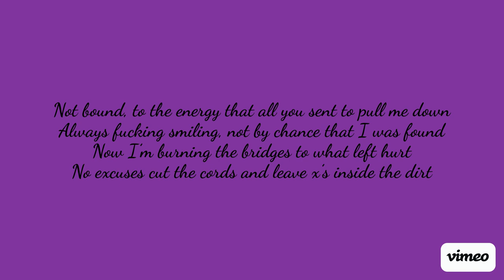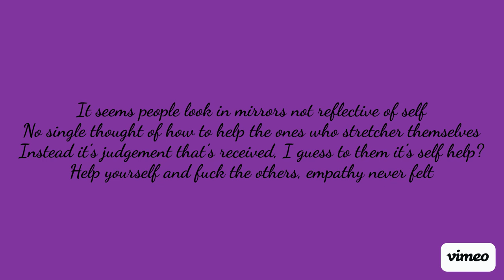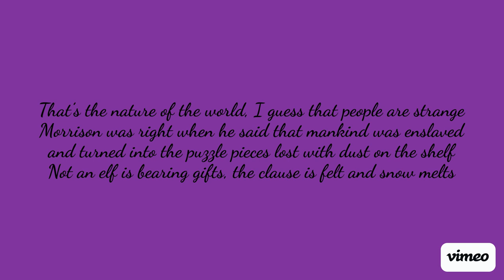VAKASA KAVI- SELF HELP(PROD. KHRXMX) LYRIC VIDEO 💜 🖤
Wanted to put out something new for you guys.  Thank you for everything. I love you a million 💜🖤

LYRICS
Producer: KHRXMX
Lyricist/Vocals: Vakasa Kavi

Used to have a bunch of fucking problems, But then I found the way that I could solve them, Use this light energy inside me dissolve them, Now the only thing that's left is to resolve them
Not bound, to the energy that all you sent to pull me down, Always fucking smiling, not by chance that I was found, Now I’m burning the bridges to what left hurt, No excuses cut the cords and leave x’s inside the dirt,
Mark the spot to where it died, all the memories refined, into lessons that aren’t bitter more like how I was delivered, never feeling lost or triggered, live the mind state of the scriptures, climb the mountain with some scissors, cut the locks and heal the blisters
In a blizzard of some souls, that burn with sin, encased in coals, Naturally sent to impose, what the spirit gains from growth, Try to steal away the hope and freeze the spirit with some bones, that shit’s literal it’s not a fucking metaphor I wrote
Shining so damn bright it’s like a thousand souls at once, Never hopeless simply joking if I say these dreams ain’t fun, Maybe stressful but the work is better than another crutch, found my essence in a bottle but I weaved a web for brunch
Knew that later I’d be eating up the fly’s invading funds, Only had to quit the drinking and it came in all at once, Never thought that all these blessings would make people get a hunch, that my soul was built unstable, capable is what it was
It seems people look in mirrors not reflective of self, no single thought of how to help the ones who stretcher themselves, Instead it’s judgement that’s received, I guess to them it’s self help? Help yourself and fuck the others, empathy never felt
That’s the nature of the world, I guess that people are strange, Morrison was right when he said that mankind was enslaved, and turned into the puzzle pieces lost with dust on the shelf, not an elf is bearing gifts, the clause is felt and snow melts